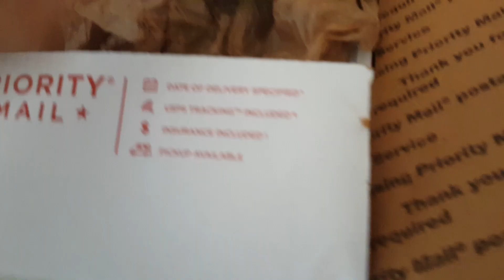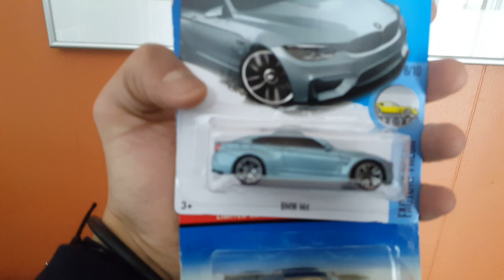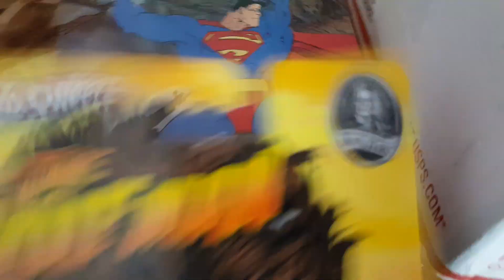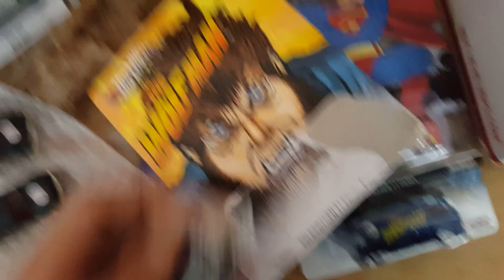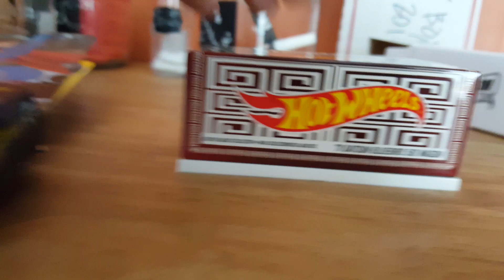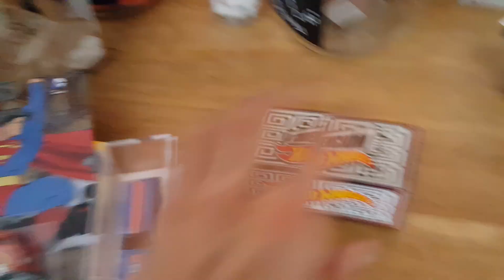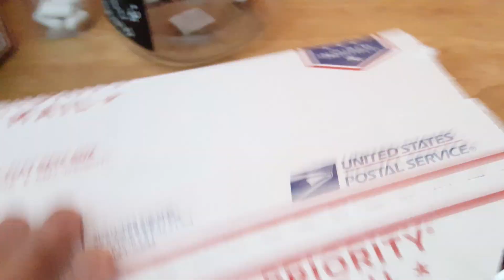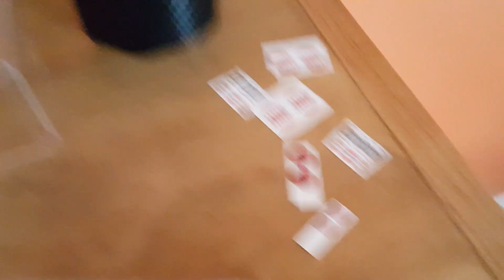Some goodies from Seth AKA MrSenCTVT